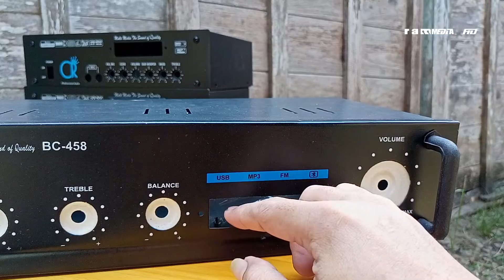REVIEW BOX POWER AMPLIFIER MULTIMEDIA CUKUP TEBAL PRODUK CR HARGA 90 RIBUAN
BOX CR MULTIMEDIA INI BOX YANG UDAH DI LENGKAPI DENGAN LUBANG MODULE BLUETOOTH DAN ADA TEMPAT UNTUK KIPAS DAN JUGA BOX INI CUKUP TEBAL .

HARGA
Rp 95.000
ongkos kirim produk ke rumah Rp 30.000
Link Shopie produk